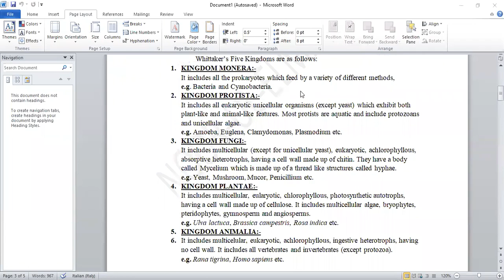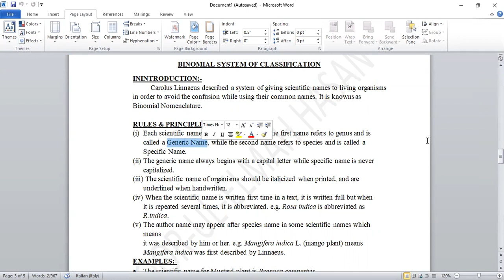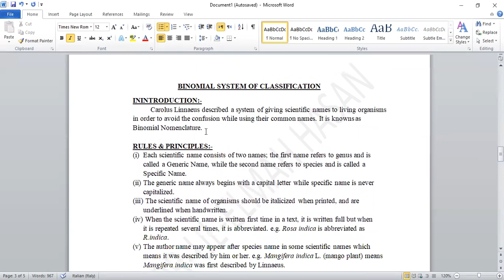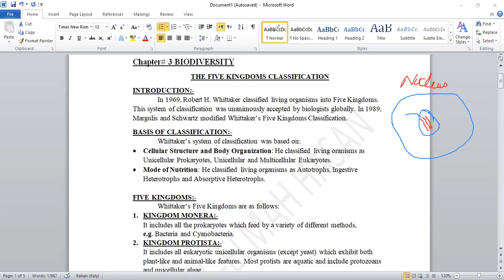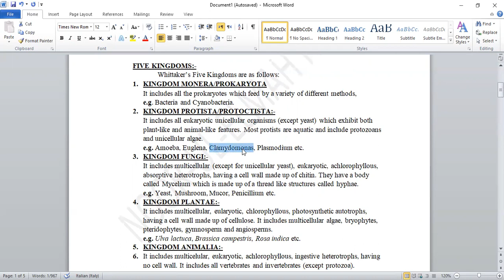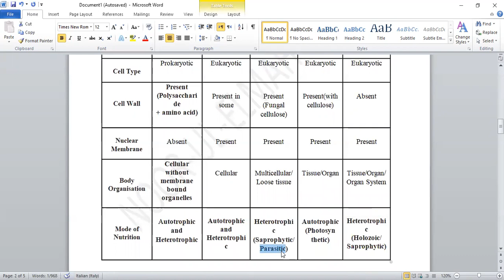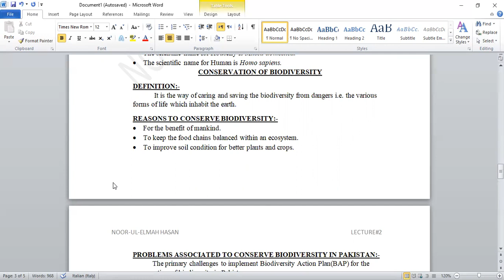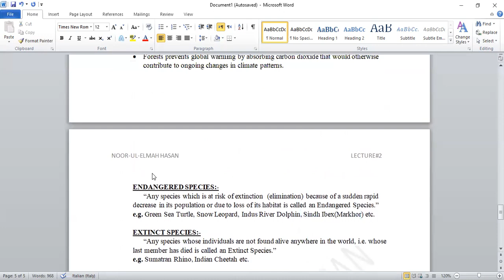Lecture 2 Biodiversity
Binomial Nomenclature